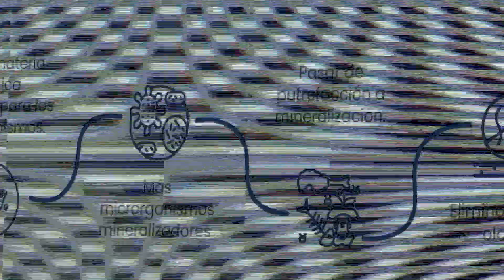LIMPIEZA DEL RÍO QUERÉTARO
Presentan autoridades estatales y federales el proyecto de saneamiento alternativo del Río Querétaro; se limpiará, restaurará y lo van a reestructurar para que deje de ser un dren pluvial y sanitario para regresar el ecosistema natural. CARLOS ESPINO.